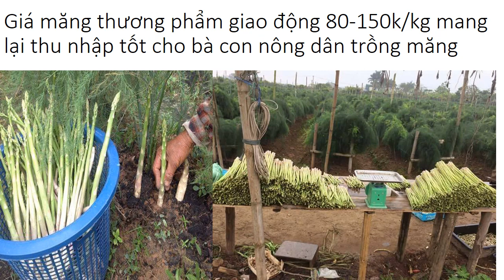Bệnh Thường Gặp Ở Măng Tây 0961929325